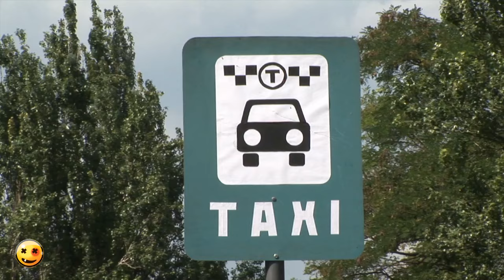Summer Strip Pranks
Watch us on Facebook

2Rude4Utube is also called “Caught In The Buff: Indecent Exposure”.
This is a prime-time collection of stupid, sexy and nasty clips. Enjoy 2Rude4Utube!